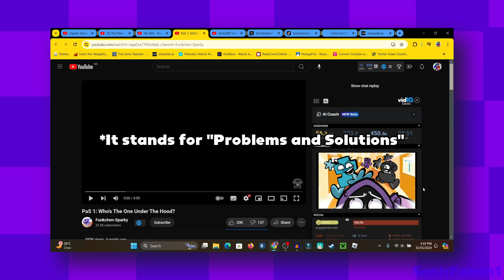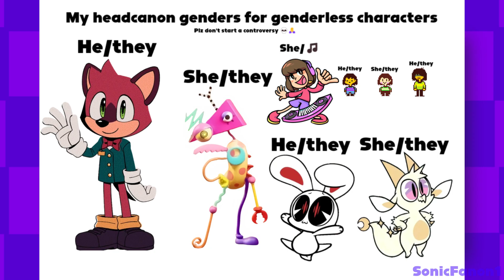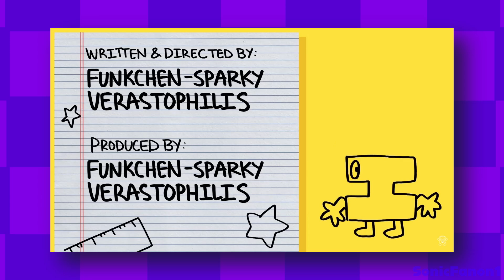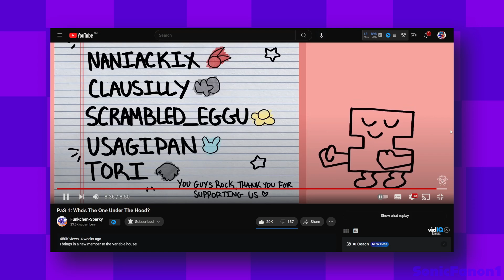MY FIRST OBJECT SHOW!! | PaS 1: Who's The One Under The Hood? (Reaction Video)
Age rating: PG (parental guidance)

Today, we react to PaS 1: Who's The One Under The Hood? by @Funkchen-Sparky. I brings in a new member to the Variable house! Will the Variables be able to find out who's under the hood? Let's watch and find out!

Video edited in Wondershare Filmora 13. Audio recorded in Audacity. Screen captured in OBS Studio. Thumbnail made in InShot.

Problems and Solutions and all related trademarks are the property of Funkchen-Sparky.